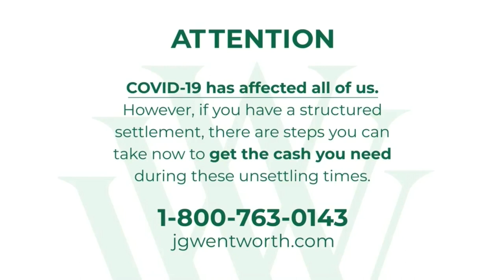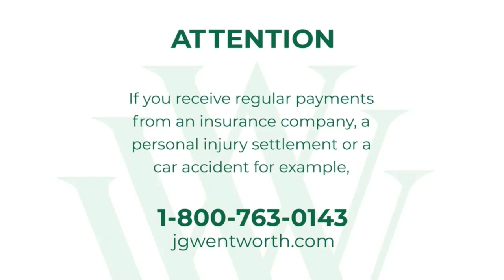Nick Jr. Channel Commercials (August 14, 2020) (partial)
During the August 14, 2020 airing of the Bubble Guppies episode “Bubble Kitty!”. The recording is partial, however, so the Metro by T-Mobile commercial (which I guess is the first one in the break) was cut off, and the ending to the Bubble Guppies episode was cut off too. Also, I guess Viacom loves to air Barbie commercials.